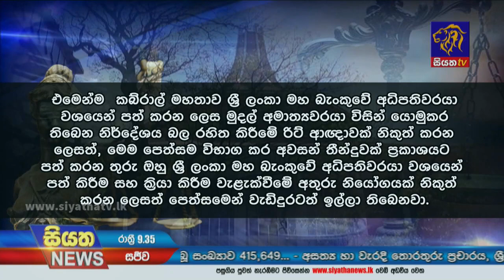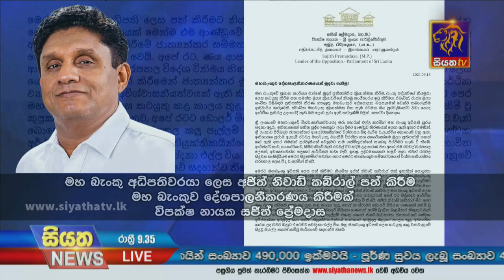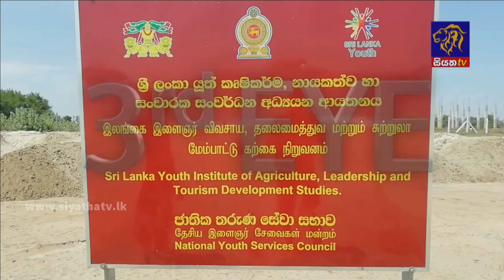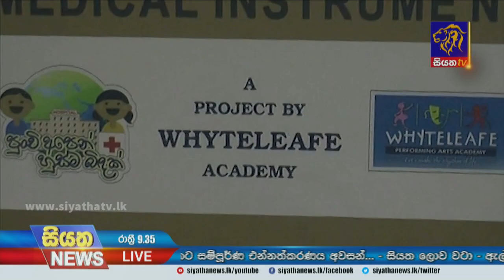Siyatha News | 09.35 PM | 14 - 09 - 2021